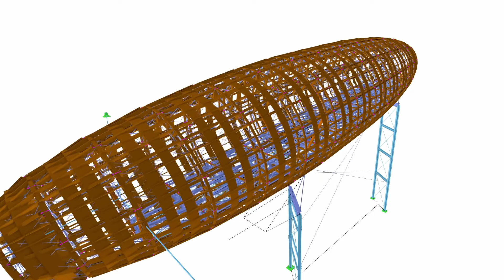[CS] CP 001086 | Dirigibile in legno "Gulliver" sopra il centro DOX a Praga, Repubblica Ceca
All'inizio di dicembre 2016, un gigantesco dirigibile in legno "sospeso" sopra il Centro per l'arte contemporanea di Praga, nella Repubblica Ceca, è stato aperto al pubblico.

La struttura unica del dirigibile in legno e acciaio è stata chiamata "Gulliver" e, proprio come i primi dirigibili, rappresenta sia l'eterno desiderio umano di volare, sia un certo ideale utopico. Gulliver fungerà da spazio per eventi letterari legati ai temi delle mostre di DOX. Queste mostre sono caratterizzate da una riflessione critica sulla situazione del nostro mondo contemporaneo.